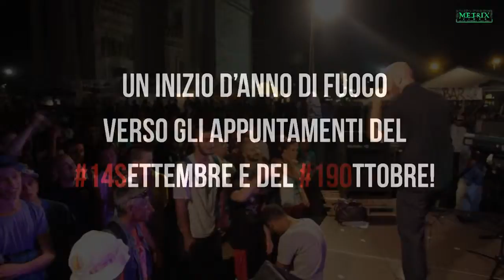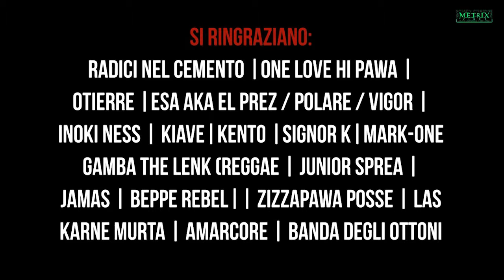OccupyEstate il Concerto!verso gli appuntamenti per non dimenticare Abba!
ABBA VIVE! A cinque anni dall'omicidio, tre iniziative contro razzismo e fascismo!
5 anni fa, in via Zuretti, Abba Abdoul Guibre veniva inseguito per la strada e ucciso a sprangate per il colore della sua pelle. I giorni successivi la Milano meticcia, solidale, antirazzista scese in piazza, rivendicando diritti e dignità per tutte e tutti, a prescindere dalla nazionalità scritta sul passaporto, della lingua parlata o del colore.
Da allora, con l'acuirsi della crisi economica, banchieri, politicanti in doppio petto e giornalisti hanno provato a coprire il furto costante di libertà e diritti, cercando di fomentare la guerra tra poveri e la paura per il diverso. Milano ha sempre risposto a questi attacchi praticando solidarietà: dagli abitanti che scendono in quartiere a difendere le famiglie sotto sfratto, ai cortei antirazzisti contro il reato di clandestinità o le politiche di respingimenti, alle mobilitazioni contro i tentativi di rigurgito neofascista.A cinque anni dall'omicidio di Abba Milano non dimentica e scende un'altra volta nelle piazze contro ogni forma di razzismo, fascismo, sessismo. E lo fa con diverse iniziative organizzate dal Comitato per Non Dimenticare Abba: tornei sportivi, premiazioni di film, serate musicali... momenti dove praticare una socialità diversa, in una città meticcia e multilingue.
E se rigurgiti neofascisti e razzisti, confluiti dalle fogne di tutta Europa, vorrebbero tornare a farsi vedere in quei giorni, con lugubri manifestazioni anacronistiche, la Milano che ama la libertà, la metropoli meticcia nata dalla resistenza, sarà ancora in grado di rispondere in maniera moltitudinaria e solidale alle ennesime provocazioni di questi loschi figuri.